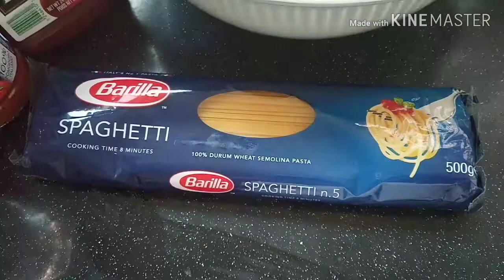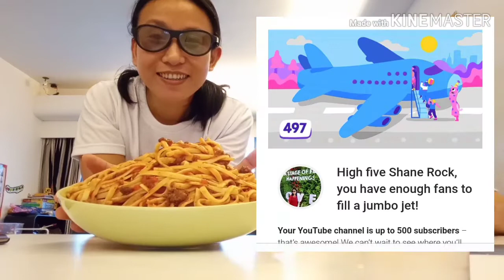Congratulation!/Happy 500 Subscribers to Me